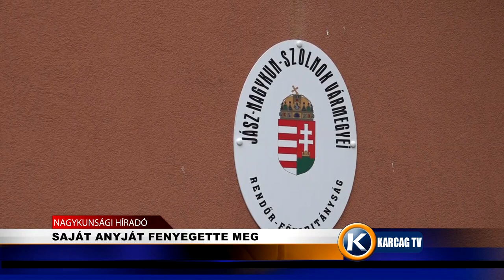SAJÁT ANYJÁT FENYEGETTE MEG